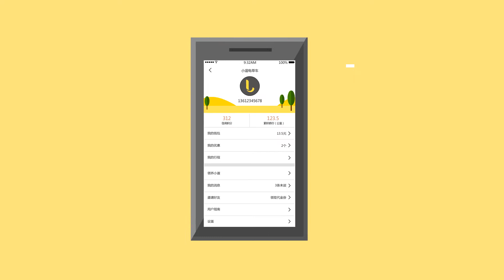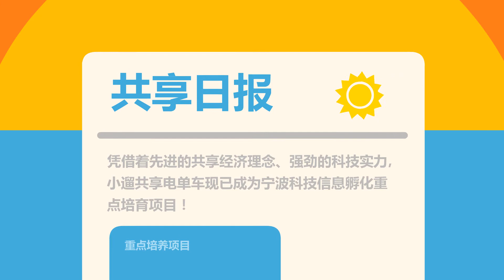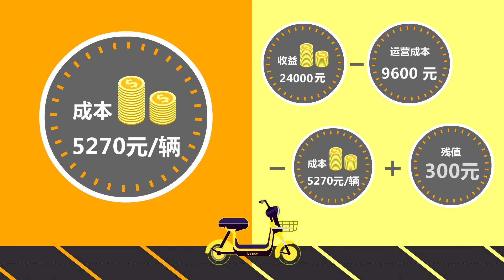小遛电单车宣传视频